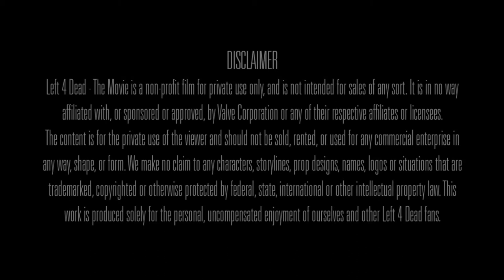Left 4 Dead - The Movie Official Teaser HD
"Official Teaser with actual footage for the upcoming unofficial movie based on the hit videogame by Valve: Left 4 Dead.

CAST (in alphabetical order):

Alpha Ariesmaximus as Louis

Gabriel Cash as Francis

Maryana Cotelici as Zoey

Roberto Verrocchi as Bill

CREDITS (in alphabetical order):

Directed by Daniele Bellucci and Marco Tudini

Original Screenplay - Bryan Schulz

Original Music - Pröjekt F

Music Supervision - Jonh M. Miller

Sound Design - Hotelsinus Sound Design

Sound Effects Supervisor - Zizics Fanta Làszlò

Art Director - Marco Tudini

Editing - Daniele Bellucci

Director of Photography - Adriano Muraca

Camera Operator and First Assistant Director - Daniele Starnoni

Production Designer - Stefania Fiorese

Visual Effects Supervisor - Marco Tudini

3D CGI Supervisor - Ivan De Gregori

Special Make-Up Effects - Francesco Fabiani

Storyboarding - Marco Tudini

Executive Producers - Daniele Bellucci and Marco Tudini

Original Story by Delilah Kofler and Keven Brennen"